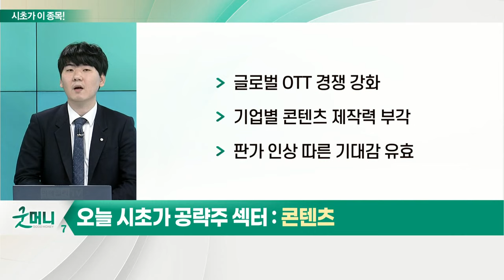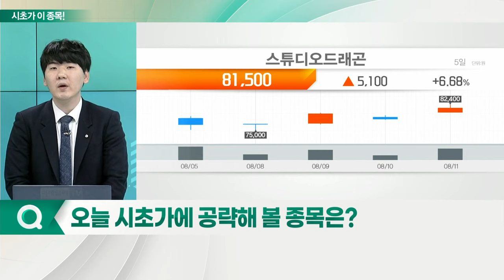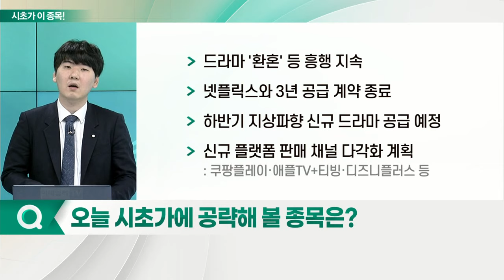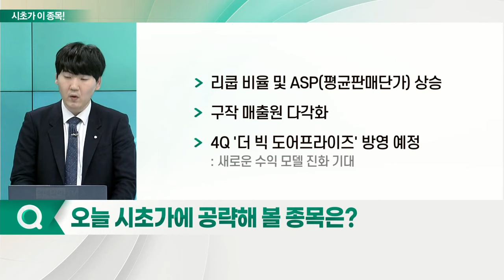스튜디오드래곤(253450)... 콘텐츠_시초가에 이 종목 (20220812)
- 하반기 콘텐츠 기업 지속 성장 기대
- 국내 드라마 제작사 제작편수 증가세: 지난해 140편→올해 160편
- 글로벌 OTT 경쟁 강화
- 기업별 콘텐츠 제작력 부각
- 판가 인상 따른 기대감 유효

- 2분기 긍정적 실적 기록: 전년 대비 매출 49%·영업익 96% 증가
- 하반기 실적 기대감 확대
- 드라마 '환혼' 등 흥행 지속
- 넷플릭스와 3년 공급 계약 종료
- 하반기 지상파향 신규 드라마 공급 예정
- 신규 플랫폼 판매 채널 다각화 계획: 쿠팡플레이·애플TV+티빙·디즈니플러스 등
- 리쿱 비율 및 ASP(평균판매단가) 상승
- 구작 매출원 다각화
- 4Q '더 빅 도어프라이즈' 방영 예정: 새로운 수익 모델 진화 기대